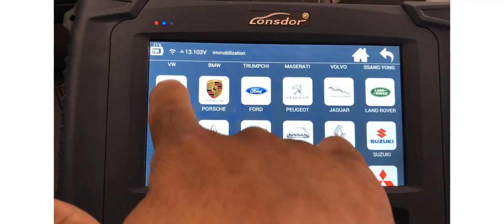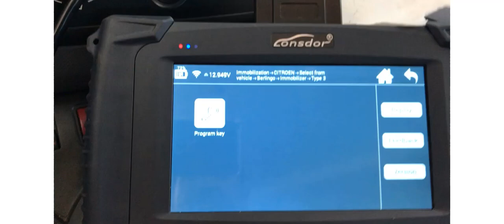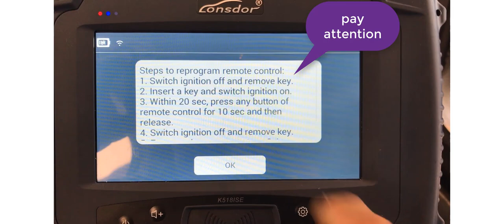keydiy citroen berlingo 2013 key programming by keydiy remote using lonsdor k518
citroen berlingo 2013 key programming by keydiy remote nb multi function using lonsdor k518+pin code reading
רדיו גיל שכפול מפתחות לרכב 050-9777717